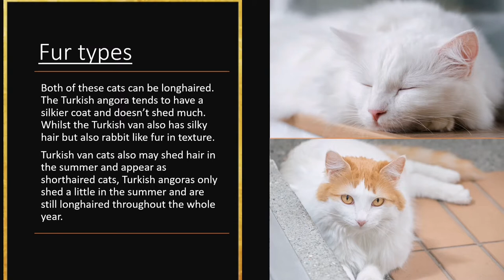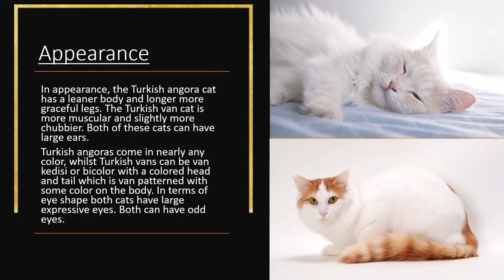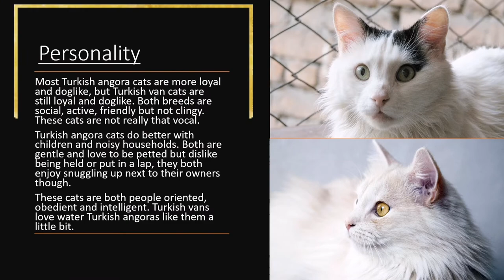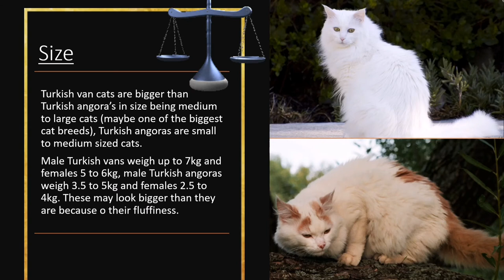Turkish Angora vs Turkish Van | How Are These Cats Different From Each Other?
Watch this video to find out how both of these Turkish cats differ from each other.
After watching this video you will soon be able to distinguish the difference easily.